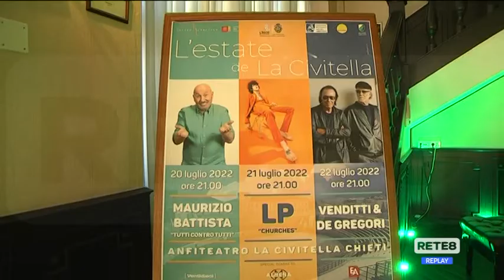Chieti - Grandi eventi a "La Civitella"